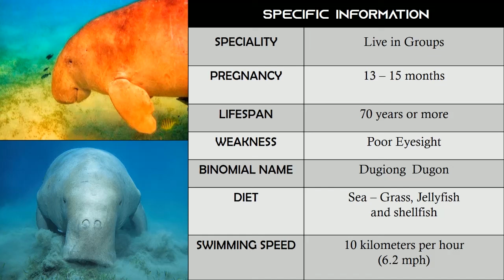ANIMALS || General Knowledge (Dugong - Tamil)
This Video is made by the suggestion given from one of our subscriber @Saranya :-)

In this video we are going to see :
                           --  About Dugong (Sea - Cow)
                           --  Specific Information of Dugong

If you Like this video put a LIKE for it.
If you feel it is helpful SHARE it with others.
If you have any suggestion COMMENT it below.